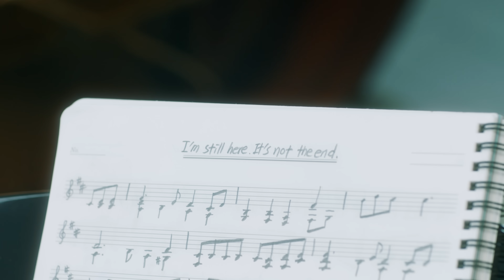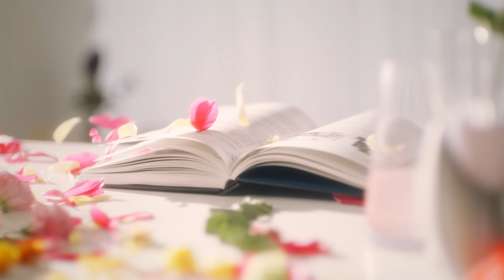[MV] Highlight(하이라이트) _ NOT THE END(불어온다)